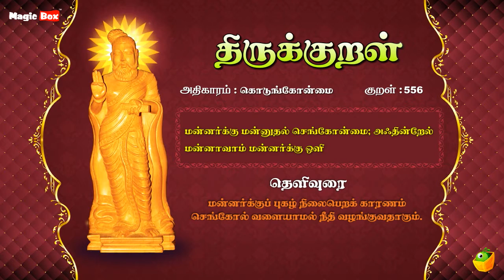கொடுங்கோன்மை - மன்னர்க்கு - Thirukkural 556 - Animated Videos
Proudly Presents

"கொடுங்கோன்மை" (மன்னர்க்கு-556)

Singers:
T.L.Maharajan,
Mahathi,
Saindhavi,
Brabakaran,

Commentator:
S.P.Devarajan

✍🏻 Lyrics: Thiruvalluvar
✍🏻 Text Author: Tamilpiriyan M.A., M.Phill.,

🎧 ஆல்பம்: திருக்குறள்
🎤 பாடகர்: டி.எல். மகாராஜன், சைந்தவி, பிரபாகரன், மஹதி & எஸ்.பி. தேவராஜன்
✍🏻 பாடல் வரிகள்: திருவள்ளுவர்
🎼 இசை: டி.வி. ரமணி
✍🏻 உரை ஆசிரியர்: தமிழ்ப்பிரியன் M.A., M.Phill.,